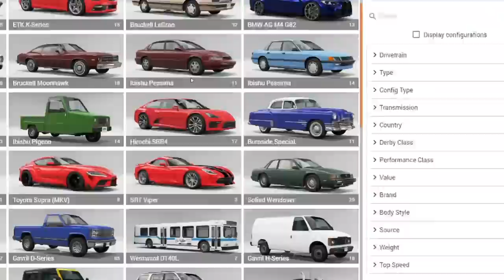Police Escape with a Viper & Diesel Race Trailer in BeamNG Drive Mods!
Police Escape with a Viper & Diesel Race Trailer in BeamNG Drive Mods! (BeamNG Drive Mods) Today in BeamNG Camodo Gaming is back with a mod showcase.  I'm checking out a new car mods in BeamnG Drive Mod and getting into crashes.